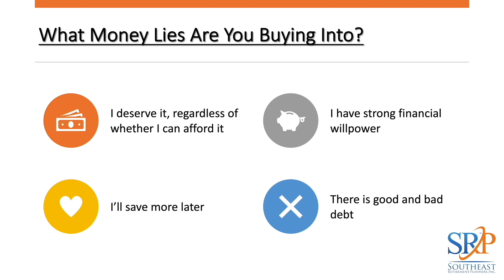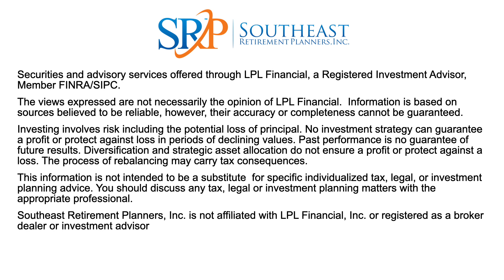I Have Strong Financial Willpower - SRP Podcast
Ryan and Les talk about what can happen when you misjudge your financial willpower.